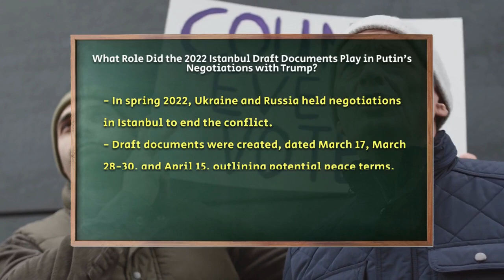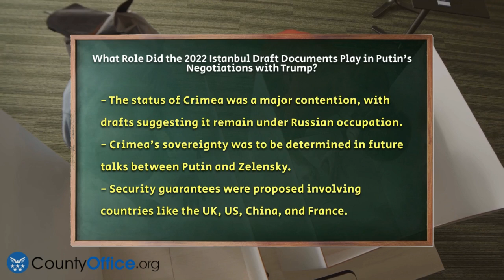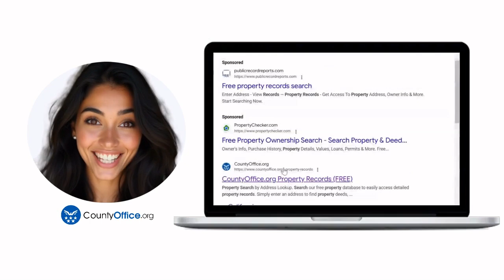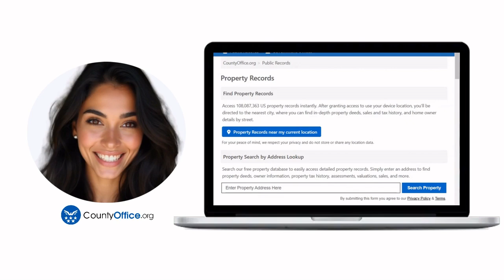What Role Did the 2022 Istanbul Draft Documents Play in Putin's Negotiations with Trump?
What Role Did the 2022 Istanbul Draft Documents Play in Putin's Negotiations with Trump? In this informative video, we will explore the negotiations that took place between Ukraine and Russia in Istanbul during the spring of 2022. These talks aimed to find a resolution to the conflict that began with Russia's invasion of Ukraine. The discussions resulted in several draft documents outlining potential terms for a peace agreement, including Ukraine's neutral status and the role of guarantor countries.

We will examine the key issues that arose during these negotiations, such as the status of Crimea and the proposed security guarantees from countries like the UK, the US, China, and France. The differing positions of Ukraine and Russia on military limitations and the contentious veto power over security guarantees will also be highlighted.

Despite the efforts made, the negotiations ultimately stalled, leading to a loss of interest from Ukraine and a lack of commitment from Western allies. We will also clarify the absence of Donald Trump in these discussions, focusing on the primary parties involved.

Join us as we break down the events surrounding the 2022 Istanbul draft documents and their impact on the ongoing conflict.